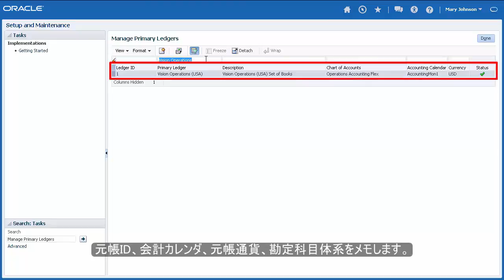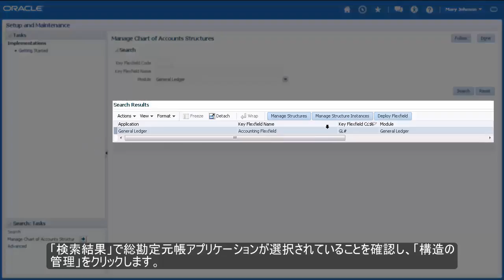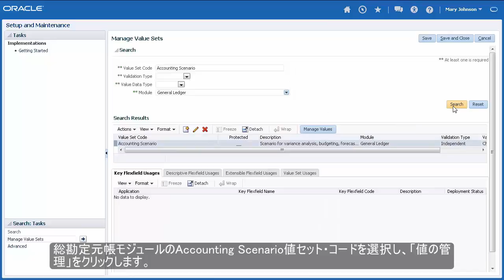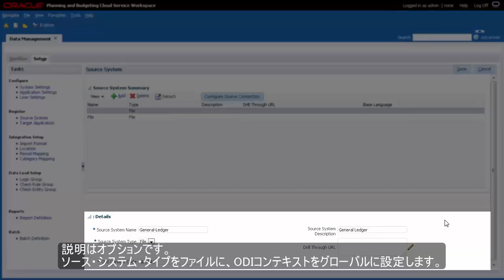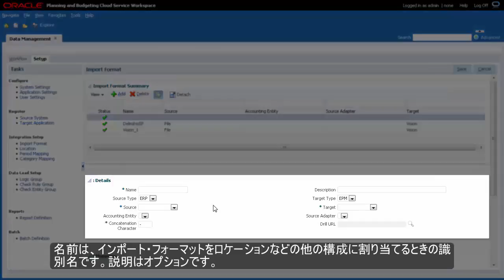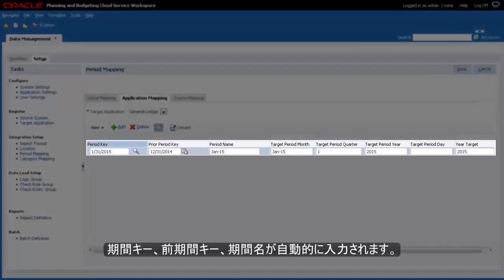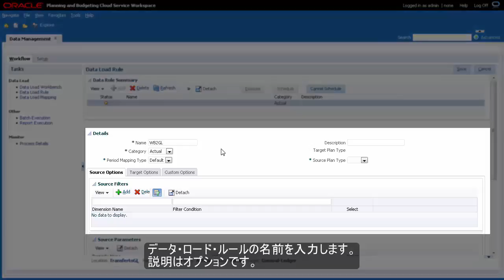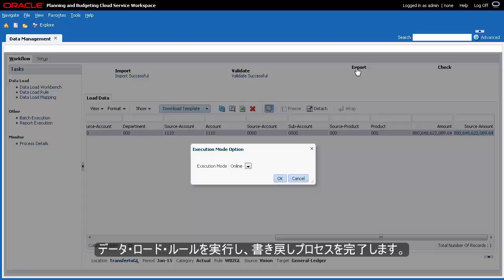PBCSからOracle Fusion Financials Cloud Serviceへの予算データライトバックのチュートリアル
(日本語字幕・音声付)